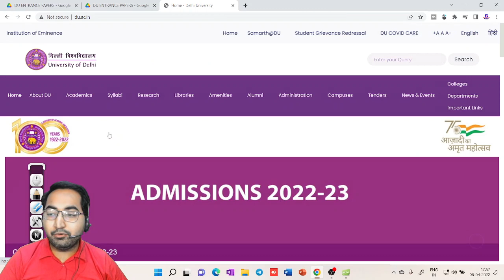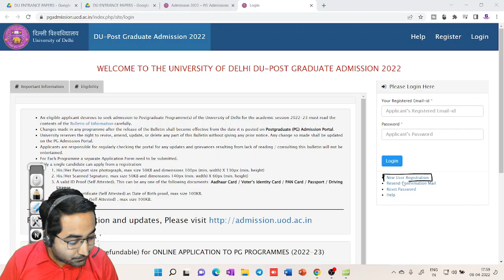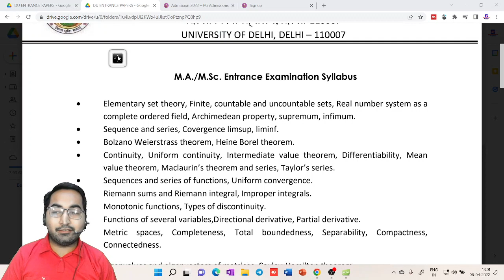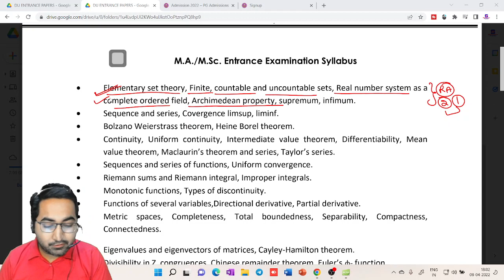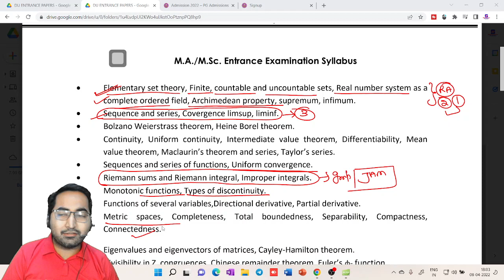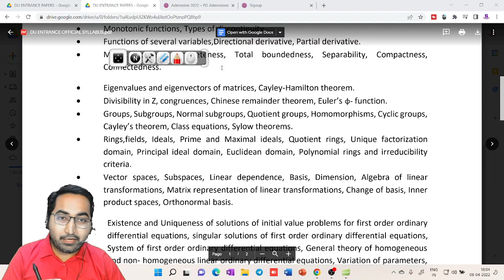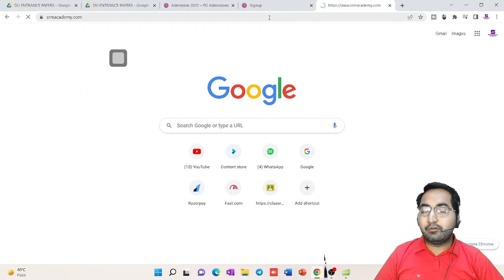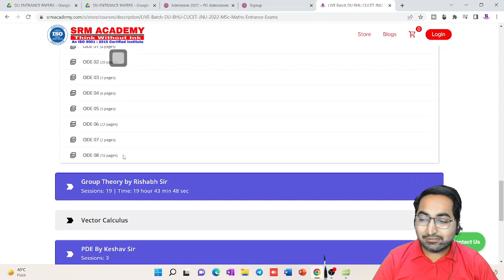DU MSc Mathematics Entrance Exam | Syllabus I Notification 2022 DU PG Admission 2022 | DUET PG 2022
✪ DU, BHU, CUCET, and other Central Universities M.SC. Entrance 2022 Course

To get our exclusive courses for CSIR NET | IIT-JAM | GATE | TIFR | NBHM
Download
SRM ACADEMY: Learning App from Google play store
क्या आप IIT-JAM, सीएसआईआर नेट और गेट 2023 की तैयारी करना चाहते है और वो भी आसान तरीके से ?
इस एग्जाम को आप भी क्वालीफाई कर सकते है लेकिन एक प्रभावी टाइम-टेबल और सब्जेक्ट की सही समझ के साथ |
यदि आप भी चाहते है कि 2023 में आप नेट और गेट क्वालीफाई करे तो रजिस्टर करिये हमारे नए कोर्स में और पूरी मेहनत के साथ लग जाइये अपने सपनो को साकार करने में |
Do you want to prepare for IIT-JAM 2023 mathematics, CSIR-NET, or GATE 2023 with an easy-to-understand way??
If you are lacking in subject knowledge, even then you can qualify for this exam with a proper timetable and study planning for at least 6 months.
If you are really serious to qualify CSIR-NET/GATE, IIT-JAM 2023 exam then join our batch
📱 SRM ACADEMY App Features: 👇
✔️ You can watch the SRM ACADEMY Lecture unlimited time during your subscription period.
✔️ Clear your doubts with Expert Faculty Members using MIC And Hanraise Functionality
✔️ Recorded Video lectures can be downloaded in SRM ACADEMY APP
iit jam mathematics coaching in pune
iit jam mathematics detailed syllabus
iit jam mathematics entrance exam
iit jam mathematics in english

With love
SRM ACADEMY